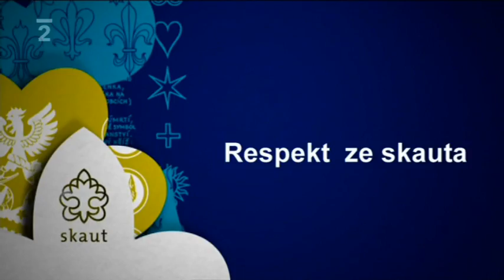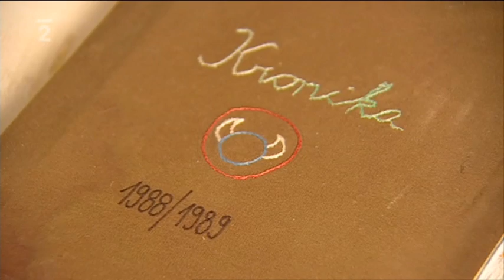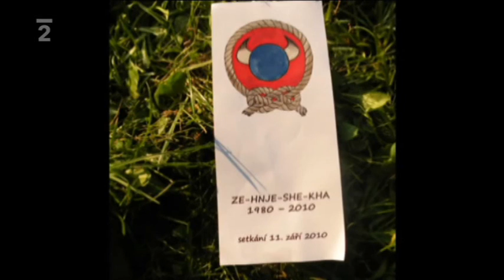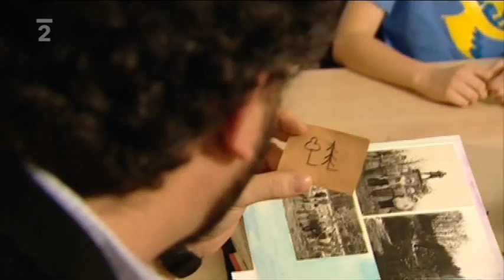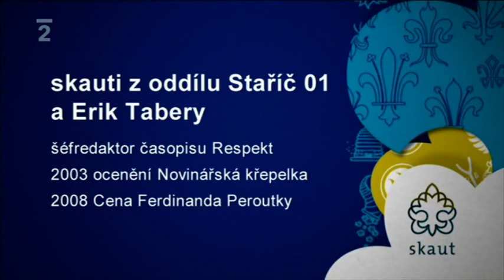Sto let skautingu 003 - medailonek Erika Taberyho